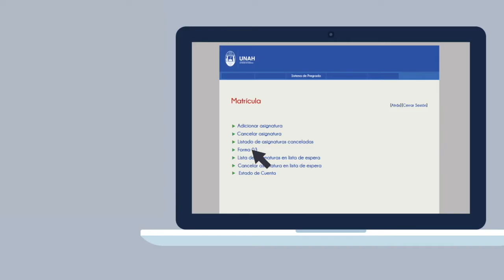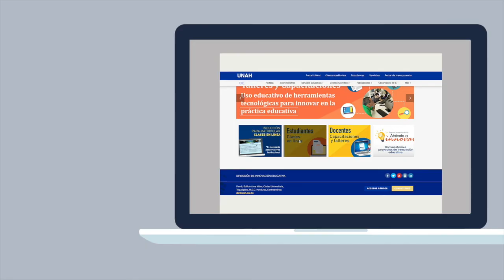PASOS PARA MATRICULAR CLASES EN LINEA EN LA UNAH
Matrícula tus clases virtuales y descubre todos sus beneficios: -Flexibilidad
-Atención individualizada
 -Recursos multimedia
-Docentes calificados
-Acceso desde tus dispositivos móviles las 24 horas del día -Más de 120 clases virtuales